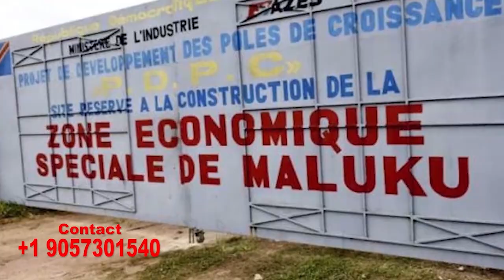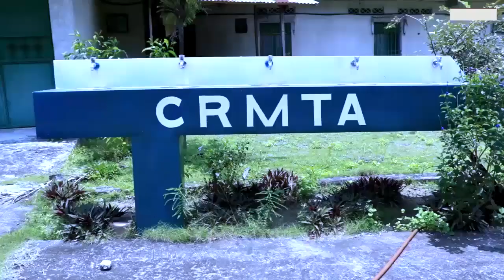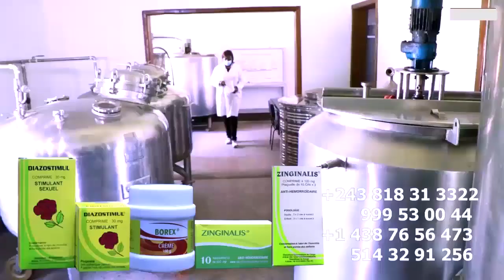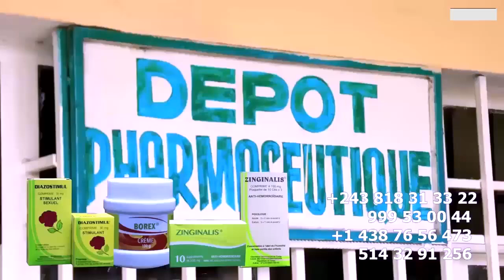JB MPIANA Comparé à FALLY Les Vieux De WENGE Lancent Un Mots D'Ordres Contre Concert De FALLY